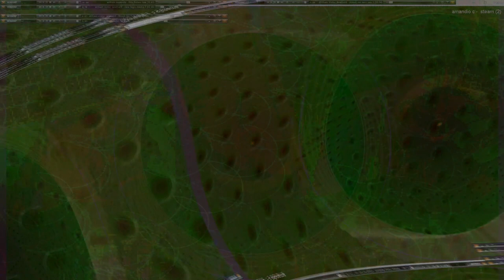Movie 24 10 19 04h09m17s series V